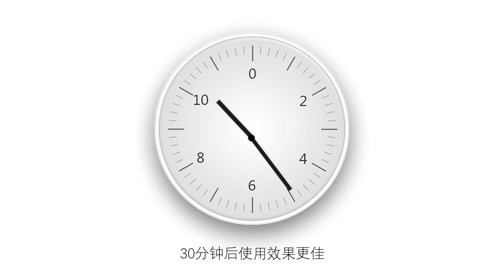Eliza Suction Tissue Holder with tray 伊丽莎吸盘置物纸巾架+Sandra Magic Sticky Tissue Holder珊吉拉魔力贴纸巾架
Instructions:
(Eliza Suction Tissue Holder with tray:
1. Clean and dry a smooth surface
2. Remove the transparent protective film
3. Press the suction cup to release any air
4. Hold the tray tightly and flip it 90 degrees downward
5. The effect will be better if hang weight in 30 minutes later
6. Insert the tissue roll!

Sandra Magic Sticky Tissue Holder:
1. Clean and dry a smooth surface
2. Remove the transparent protective film
3. Press the sticky pad from middle to edge to release any air
4. The effect will be better if hang weight in 30 minutes later
5. Firmly slide the product down onto the hooks
6. Insert the toilet paper roll!